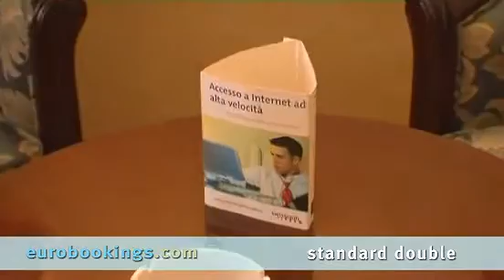Rome, Italy: Bettoja Nord Nuova Roma